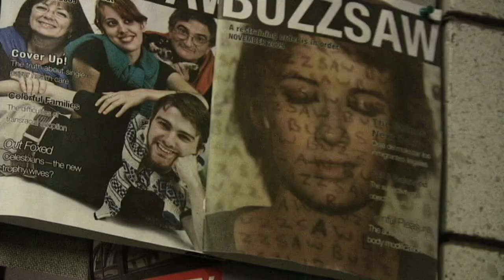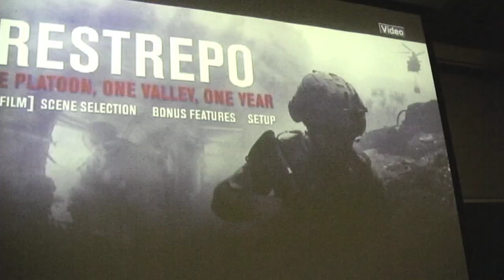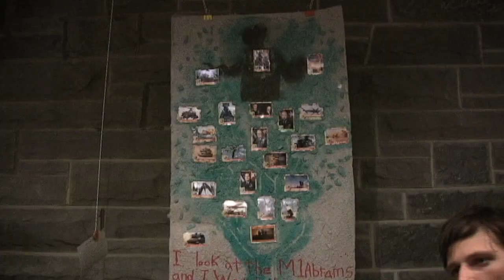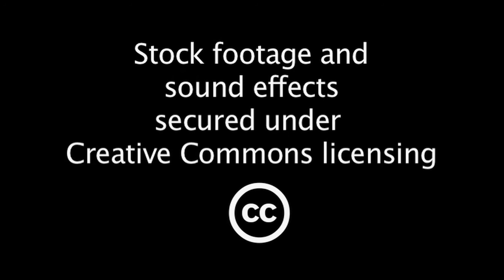Buzzsaw Militarization Week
Ithaca College's premier independent publication, Buzzsaw Magazine (formerly Buzzsaw Haircut), held a week of events revolving around the theme of militarization.